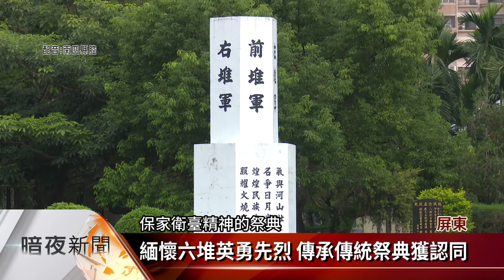火燒庄忠義文化祭 為邱鳳揚神像開光點眼【客家新聞20221005】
屏東縣長治鄉一年一度的火燒庄忠義文化祭即將登場，對於這個弘揚1895年火燒庄戰役歷史的祭典，鄉公所決定將忠勇公神格化，並請人為當年六堆大總理邱鳳揚雕刻神像，將於今年祭典活動中開光點眼，供民眾參拜。